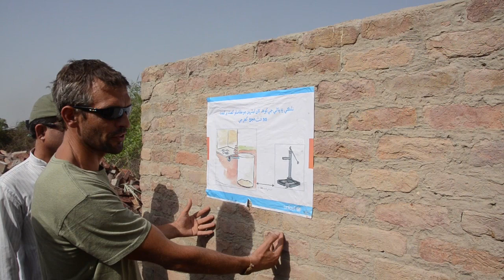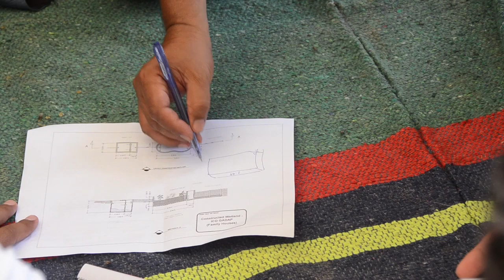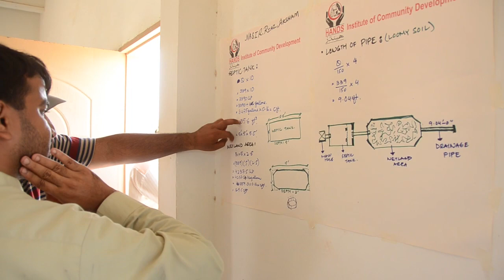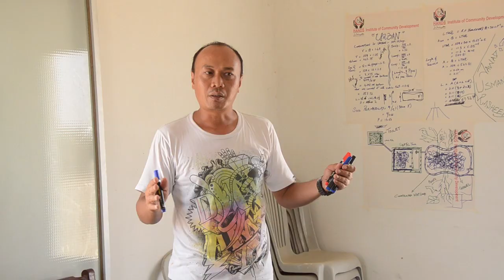Day by Day Learning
Trip to Pakistan in 2015, after 2 years we publish a video documentary about sanitation and permaculture including the solutions to increase community health and environmental quality.